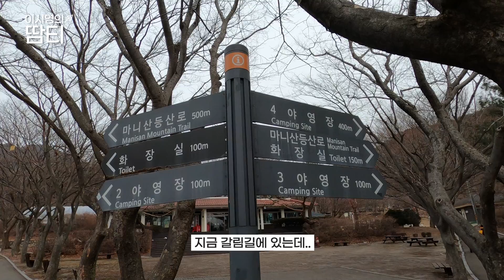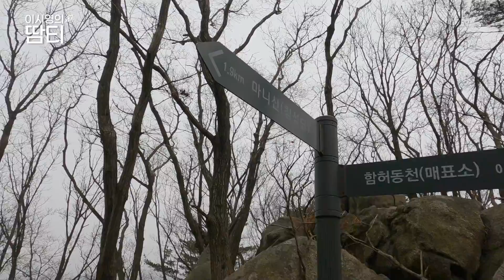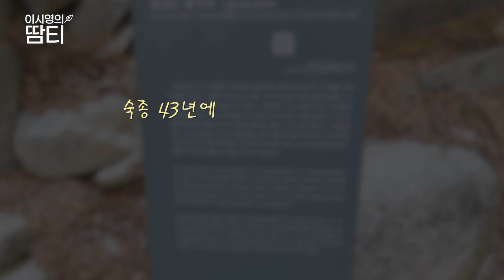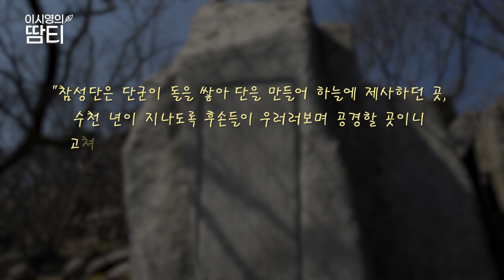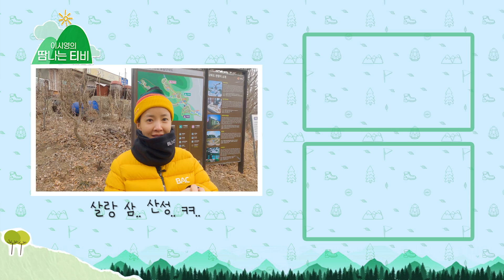좋은 기운 마니 받아가세요! 대한민국 가장 신령스려운 마니산 :)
지난번 영상에서 정답을 맞추신 분들이
마니 마니 보이네요^^!!
정답! 이번엔 우리나라에서 가장 기운이 강한
마니산에 다녀왔어요 :)
영상으로 좋은 기운 듬뿍 받아가세요!!